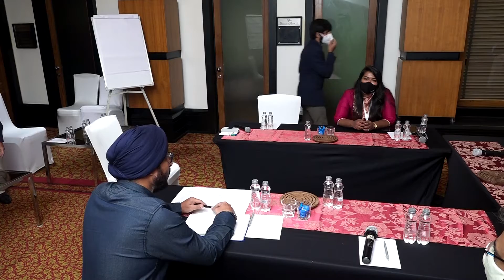CMO Town Hall Winning the new age customers through effective marketing | Mumbai Edition - 04